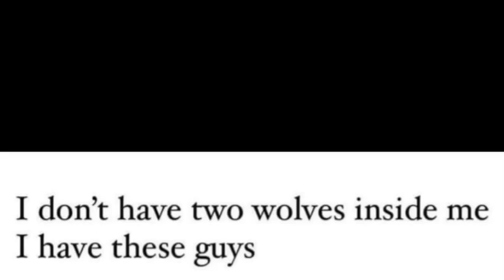I HAVE These Guys